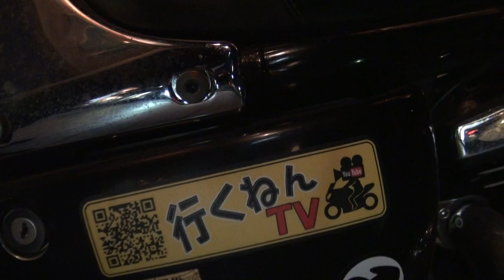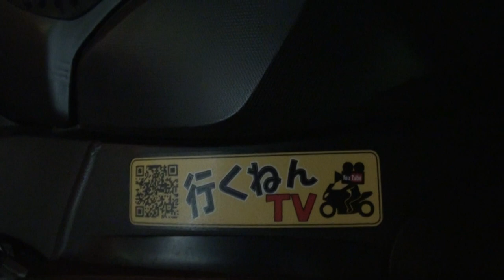行くねんTV取材 2008 HONDA CBR1000RR Fireblade 2008 ホンダ・CBR1000RR ファイヤーブレード 2008 HONDA CBR1000RR ファイヤーブレード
行くねんTV取材　2008 HONDA CBR1000RR Fireblade　2008 ホンダ・CBR1000RR ファイヤーブレード　2008 HONDA CBR1000RR ファイヤーブレード　2008 ホンダ・CBR1000RR Fireblade　Kawasaki Vulcan 400 　カワサキ・バルカン400　カワサキ・VN400バルカン

初めましての方は初めまして☆
「行くねんTV」のヤマダタローです！
☆木曜日はたまにおまけ動画をアップします☆
ヤエーが大好きなツアラーライダー！☆(*´ω｀)
バイクで旅する動画のプチ総集編を作成しました☆
興味がある方はヤマダタローと申します⭐(*´ω｀*)
ツーリングが好きで色んな所へ行ってます⭐
旅先で見かけたら是非声をかけてください⭐(*´ω｀*)